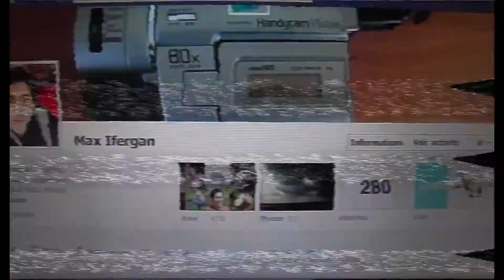Play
Bande-annonce vf  le 1er janvier au cinéma